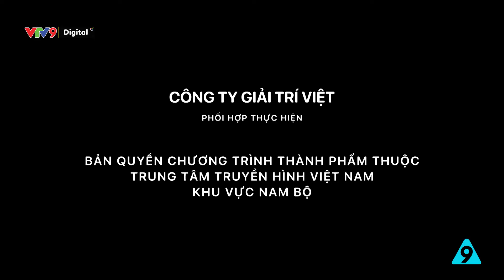Khi mẹ quá tâm linh | Quả cầu thông thái tập 65 | VTV9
"Có thờ có thiêng - có kiêng có lành" câu nói của ông bà ta để lại thì đương nhiên đúng phải không các bạn. Nhưng tâm linh quá mức sẽ gây phản cảm và ảnh hưởng tới những người xung quanh như thế nào đây ạ ?

Quả cầu thông thái phát sóng vào 12:45 từ thứ 2 - thứ 6 hàng tuần trên kênh VTV9.